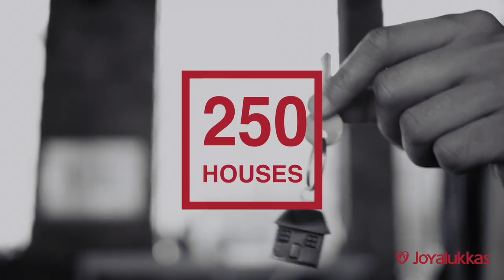JOYHOMES! To bring joy to flood victims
A helping hand for the Kerala flood affected.15 crores mega project by the Joyalukkas group to build 250 houses.